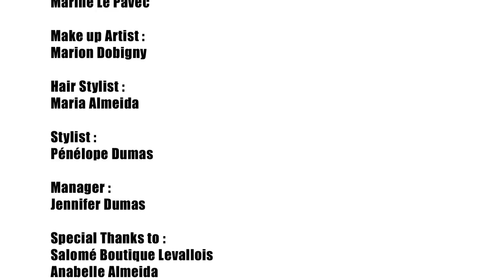Route 66, Photo Shooting by Joanna Delys.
Making of directed by Jonathan Szawarskyj

Model : Gaëlle Fromaigeat
Art- Director Photographer : Joanna Delys
Assistant : Marine Le Pavec
Make up Artist : Marion Dobigny
Hair Stylist : Maria Almeida
Stylist : Pénélope Dumas
Manager : Jennifer Dumas
Video Shooting and Editing : Jonathan Szawarskyj
Video Technical Equipments : Lézards Vidéo
Special Thanks to Salomé Boutique Levallois, Anabelle Almeida and Alexandre Ronquetta